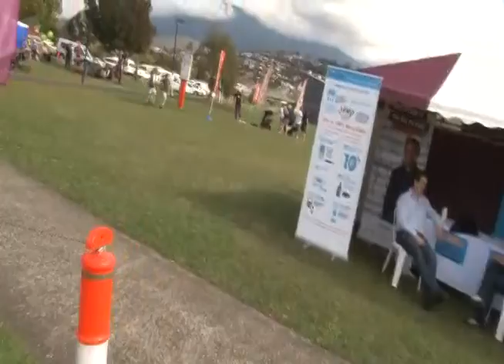Moonah taste of the world festival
FOOD, MUSIC, DANCE AND CHILDREN'S ACTIVITIES FROM AROUND THE WORLD